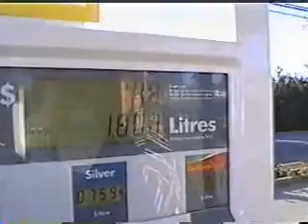Housecoat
Why get dressed? Enjoy the day in comfort and style.